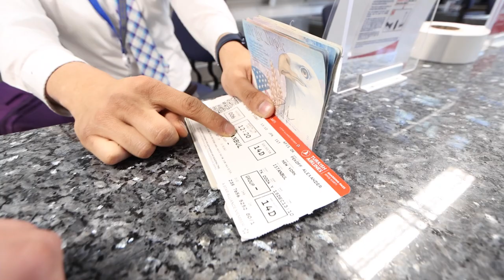Flying Out To Greece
Episode 1 of the run across Greece. I'm here here and ready to go